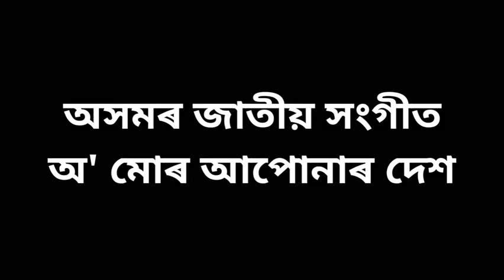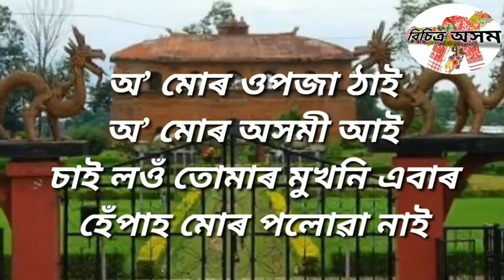About state anthem of assam.....